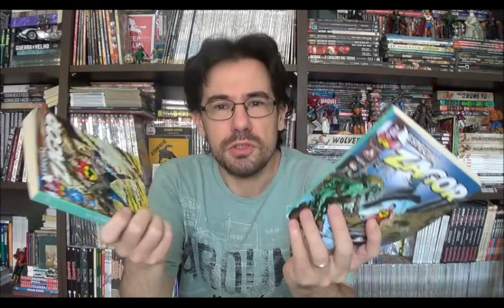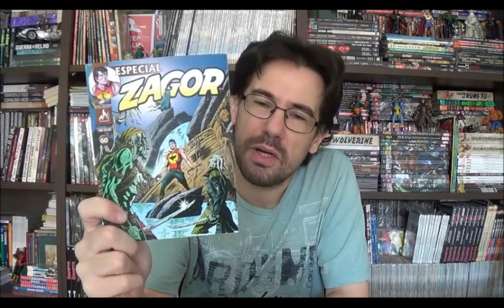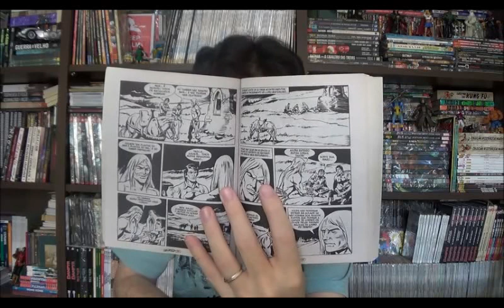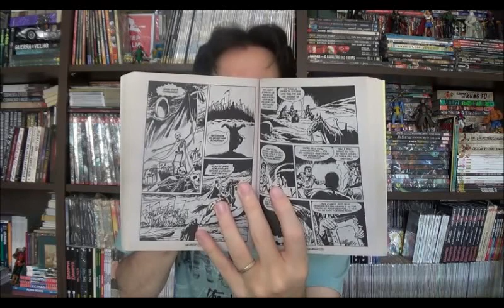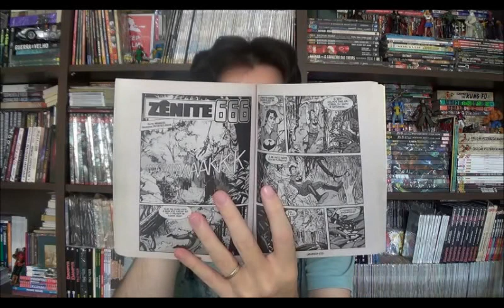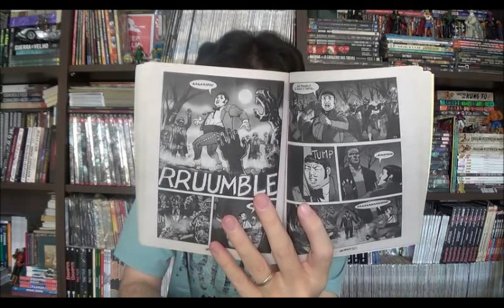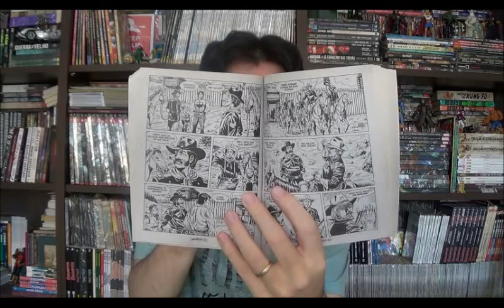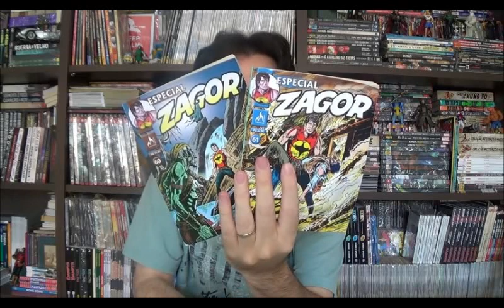Chapéu do Presto Especial - Zagor Especial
Bem-vindos a mais um Chapéu do Presto Especial, nesse episódio quero falar sobre duas edições não tão recentes da Zagor Especial, os números 60 e 61.

⚠ Link para compras na Amazon

Campinas - SP
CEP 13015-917